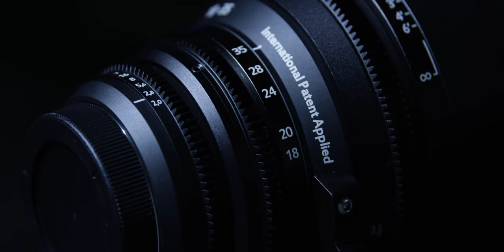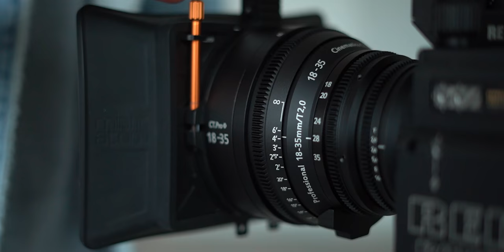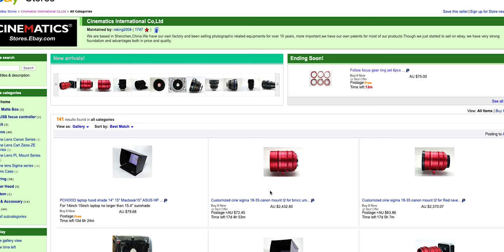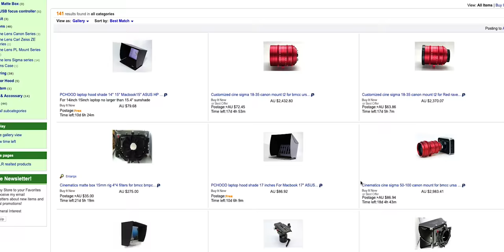CINE ON A BUDGET! Sigma 18-35 Cinematics Lens Mod Review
Today we review the Cinematics (PC Hood) lens mod for the Sigma 18-35.